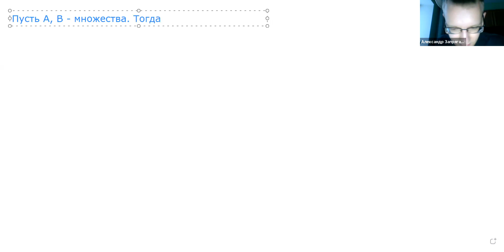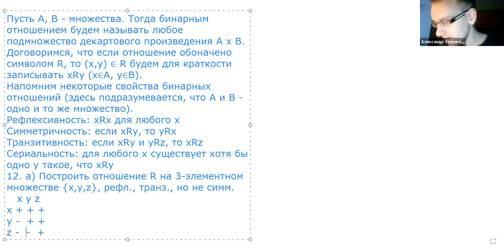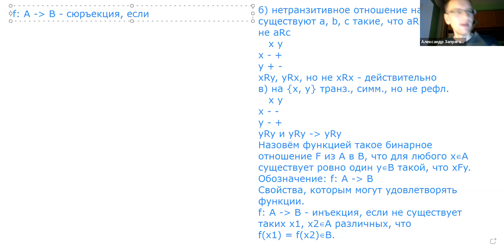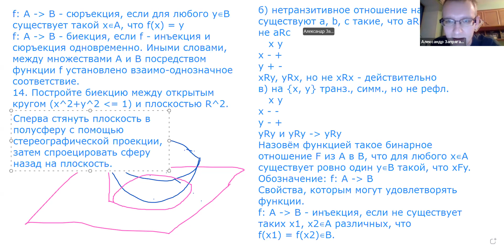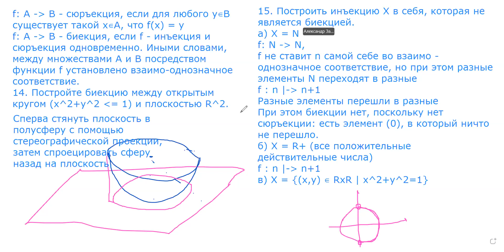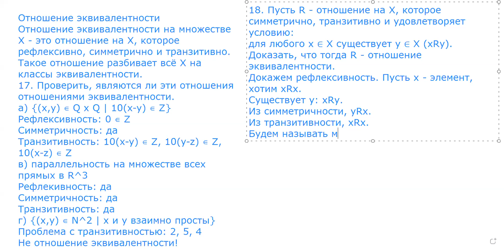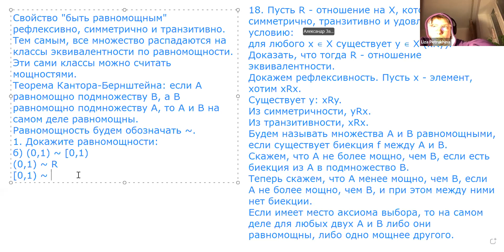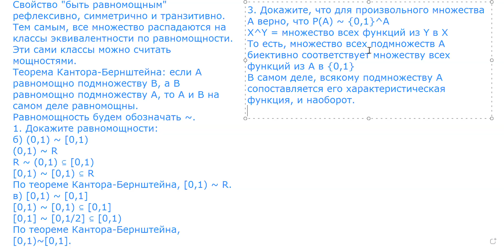Запрягаев А.А. Логика и алгоритмы (Семинар). 22.01.2021